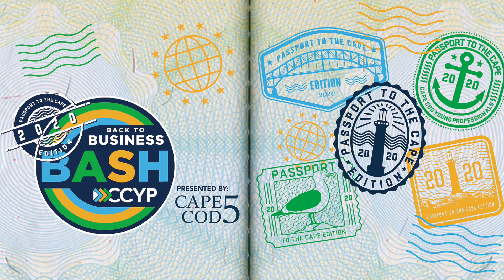Passport to the Cape Vendor Spotlight: Washashore Bakery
Washashore Bakery is one of the many participating vendors for CCYP's Back to Business Bash: Passport to the Cape Edition! The "Bash Pass" is your passport to free goodies and delicious treats from a variety of local restaurants all September long!